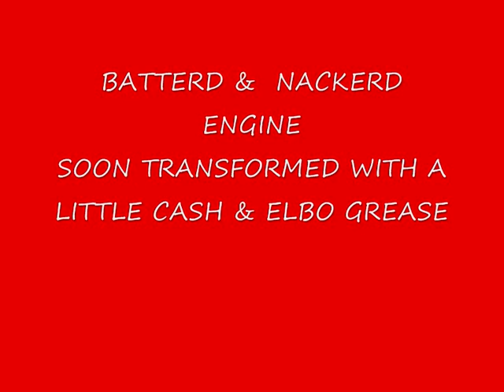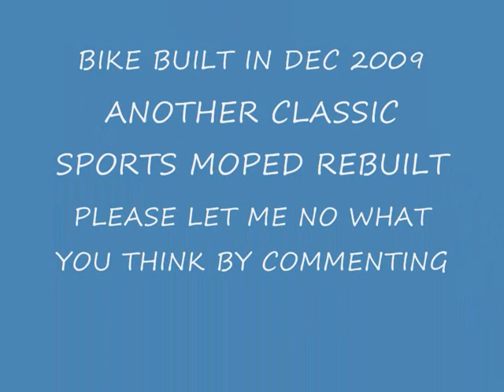FINAL MT5 VID.wmv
THE MT 50 BIKE BUILD IS FINALY DONE...HAVE A LOOK N LET ME NO WHAT YOU ALL THINK
THANKS.